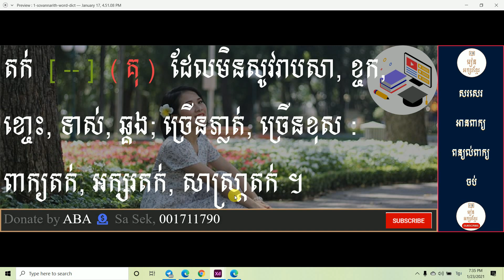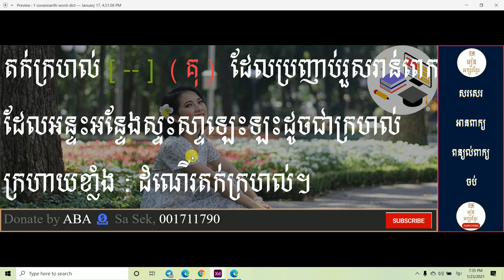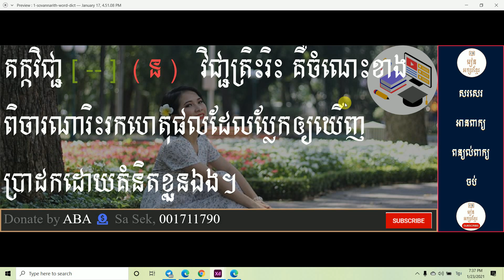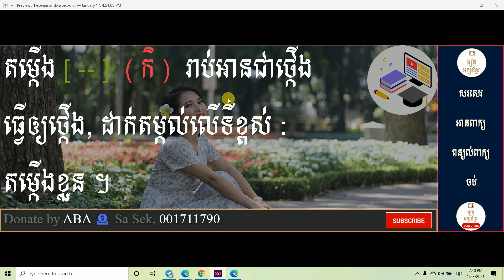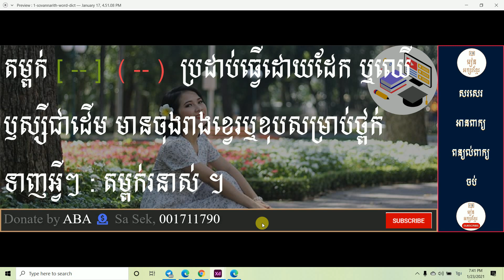ចាប់ផ្តើមពន្យល់ជាមួយអក្សរត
ចំណេះដឹងមិនអានកើតឡើងបានឡើយ បើសិនជាអ្នកបោះបង់ការសិក្សា ទោះបីពេលនេះអ្នកមិនចេះអ្នកត្រូវតែក្រោកឈរដោយខ្លួនឯង គ្មានអ្នកណាម្នាកជួយអ្នកខ្លាំងជាអ្នកជួយខ្លួនឯង។ ការខិតខំប្រឹងប្រែងរបស់បង អាចជួយបានតិចតួចណាស់សូមប្អូនៗប្រឹងប្រែងដោយខ្លួនឯងអោយបានច្រើន។ ភាពល្ងង់ខ្លៅ ជាមេរោគដ៍កាចសាហាវបំផុតសម្រាប់សង្គមជាតិយើង ដើម្បីជួយគ្រួសារ ជួយសង្គម ជួយជាតិ យើងទាំងអស់គ្នាត្រូវតែខិតខំប្រឹងប្រែងរៀនសូត្រ។ ខ្ញុំសង្ឃឹមថាអ្នកដែលទស្សនា អាចជួយខ្ញុំនូវអ្វីដែលអ្នកអាចជួយបានតាមរយៈបទពិសោធន៍ ឯកសារ ប្រភាពចំណេះដឹង ភាពប៉ុនប្រសព្វរបស់អ្នកទាំងអស់គ្នា។
សូមឱ្យ ទេវតា​ តាមថែរក្សាពួកយើងទាំងអស់គ្នា សូមអរគុណ!
@រៀនអក្សរខ្មែរ
ភាពទំនាក់ទំនងគ្នា
Channel
@Sibling education

 ​​​                                                           ការផ្សព្វផ្សាយជាសាធារណៈដោយ៖
      ​​​​​​​​​​​​​​​​​​​​​​​​​​​​​​​​​​​                                                                        រៀនអក្សរខ្មែរ
អ្នកសហការ
លោក សា សេក
  ២០១៩

@រៀនអក្សរខ្មែរ
 Published
រៀនអក្សរខ្មែរ
Supported:
Mr. Sa Sek
2019